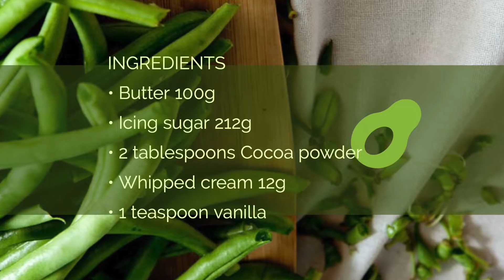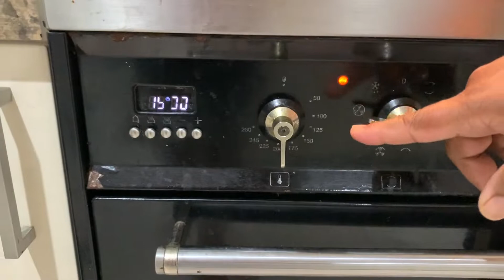Chocolate Roll Sri Lankan style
Make Chocolate Roll in Sri Lankan style by eazyCooking Club. This video guides you on how to make chocolate roll in Sri Lankan style.